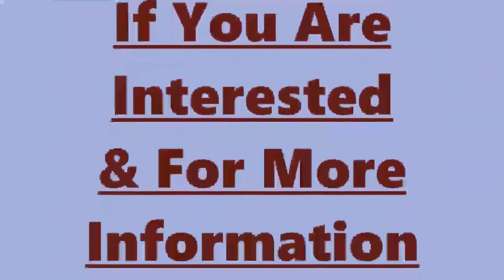The Amazing Original Johnny Blaze Show Episode 38 - Elisa Di Napoli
w/Our Special Guest: Author, Artist Coach & Hypnotherapist - Elisa Di Napoli